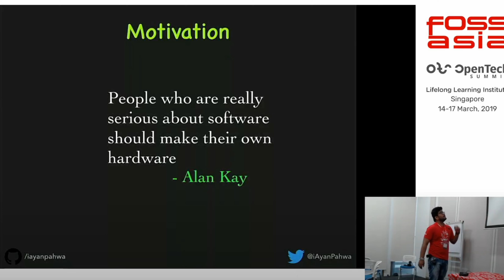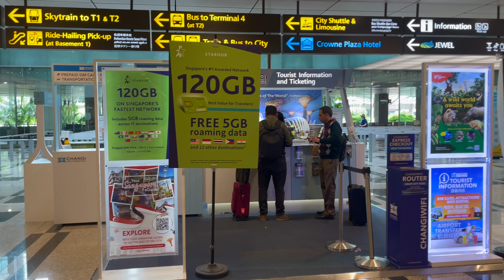How to plan your First International Trip | Conquer Travel Fears! (Flights, Visas, Passport & More)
Conquer Your First International Trip with Ease! (Flights, Visas, Luggage & More)

Feeling overwhelmed about planning your first adventure abroad? You're not alone! This comprehensive guide is here to eliminate the stress and equip you with all the essential knowledge for a smooth and unforgettable experience.

In this video, I'll walk you through everything you need to know, step-by-step:

- Mastering Flights: Discover the best ways to find affordable flights, understand baggage allowances, and navigate the airport with confidence.

- Visa Demystified: I'll break down the different types of visas, application processes, and crucial documents you might need.

- Passport Power: I'll guide you through the arrival process, customs procedures, and navigating passport control seamlessly.

- Luggage Logistics: Packing for your first trip can be tricky! I'll share packing tips, baggage restrictions, and essentials you shouldn't forget.
Bonus Tips & Hacks: Learn valuable travel hacks, avoid common tourist traps, and discover how to transform your first trip into a truly enriching adventure.

This video is your one-stop shop for first-time international travelers! Whether you're dreaming of exploring bustling cities, relaxing on pristine beaches, or immersing yourself in new cultures, this guide will equip you with the knowledge and confidence to embark on your journey with ease.

Chapters:
- 00:00 - Introduction
- 01:35 - The Location / Country
- 02:50 - Visa
- 6:30 - Transit Visa
- 10:30 - Flights
- 16:20 - Passport Control at the Airport
- 19:40 - Security Check
- 22:02 - Duty free and shopping at airport
- 23:00 - Transiting and International Transfers
- 27:35 - Declaration Card on Arrival
- 28:00 - Incoming Immigration
- 29:40 - Sim and Forex